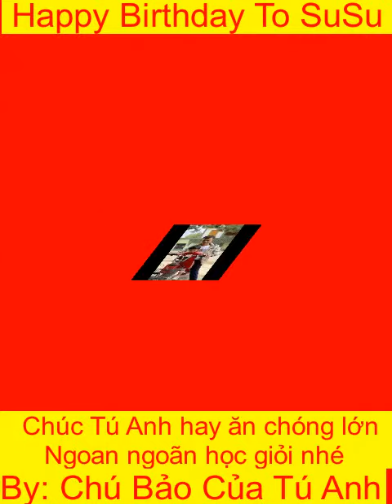Sinh nhật Tú Anh 16/02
Sinh nhật Tú Anh tròn 3 tuổi !